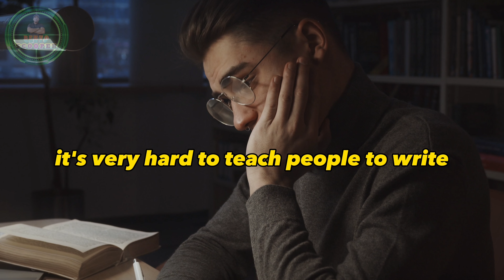Sharpen Your Mind Jordan Peterson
Jordan Peterson is a renowned clinical psychologist and author who has extensively discussed the importance of critical thinking in his lectures and books. According to Peterson, critical thinking is the ability to analyze and evaluate information objectively and make sound decisions based on evidence and logical reasoning. He believes that developing critical thinking skills is crucial for personal and professional success, as it enables individuals to navigate complex issues and make informed choices.

Peterson emphasizes the need for individuals to question assumptions, challenge their beliefs, and consider multiple perspectives when analyzing information. He stresses that critical thinking involves an ongoing process of inquiry, reflection, and self-correction, rather than a fixed set of skills or techniques.

In his lectures and writings, Peterson also addresses the challenges of developing critical thinking in a world where information is often biased or unreliable. He provides practical strategies for evaluating sources, identifying logical fallacies, and developing a healthy skepticism toward information presented in the media and online.

Overall, Peterson's work on critical thinking offers valuable insights and tools for individuals seeking to enhance their analytical abilities and make well-informed decisions in all aspects of their lives.